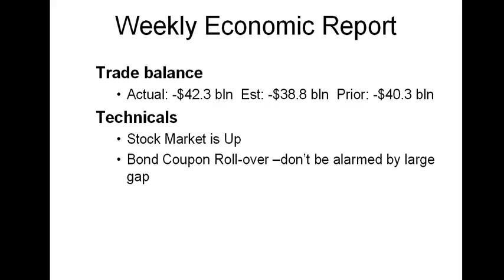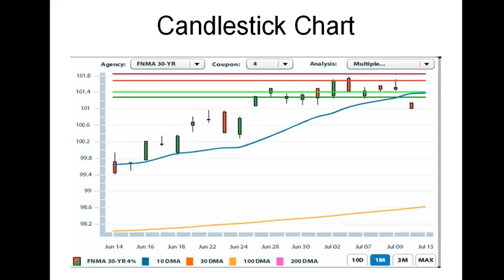Daily Market Report July 13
The Stock Market is rallying today because both the Export and Import Data were higher than expectations (even though the Trade Gap was also greater).  Why are they excited about a wider Trade Gap?  Good question.  It's because they are feeling a bit optimistic with the greater Import data, which they feel that more consumers are spending (buying) money.  Now they will be anticipating greater Earnings this week with the 2nd Quarter Reports due and Retail Sales being released tomorrow.  This could potentially set up a big disappointment for the Traders.  If you look at the Candlestick on the video, then you will notice a large Gap, which today's candlestick falls under the 10 day moving average.  Don't be too alarmed as today represents a Bond Coupon Rollover (which translated about -34 bps).  So, the day actually started -3bps and is currently about -16 bps for the day.  Even the Mortgage Rates will be up a bit today (especially after losing some ground toward the end of the day yesterday), it's not as bad as it looks on the Chart.  Tomorrow will begin the volatile week with economic releases.